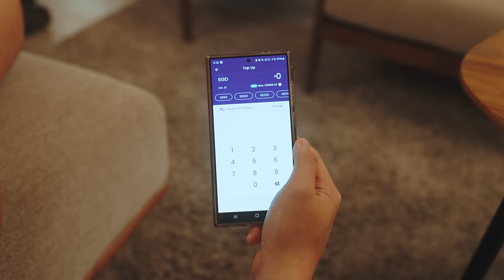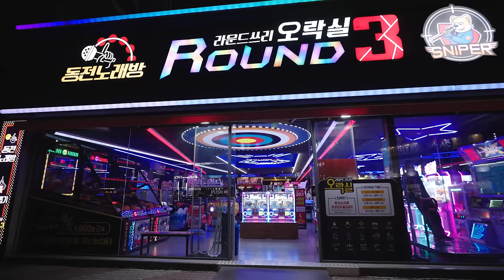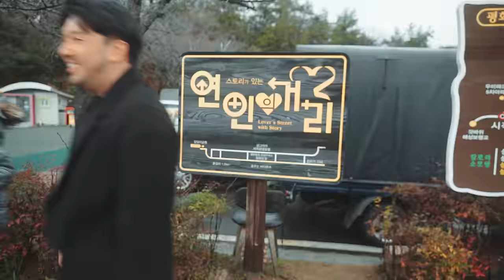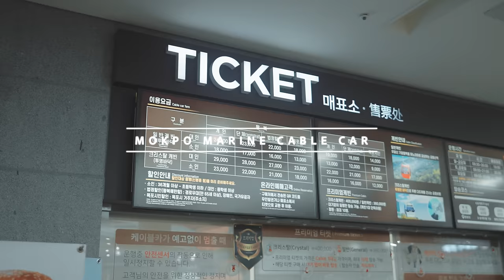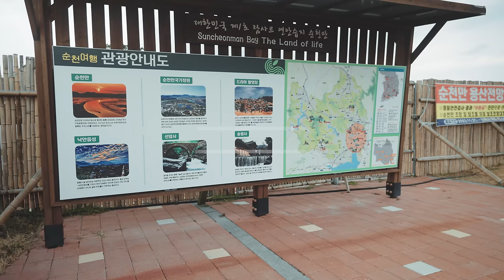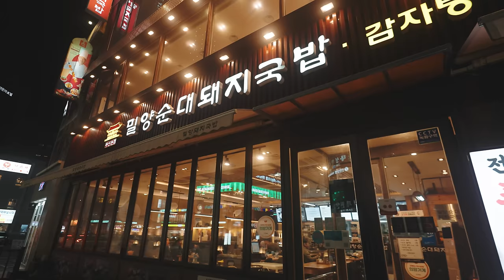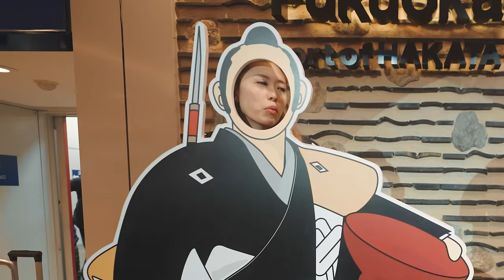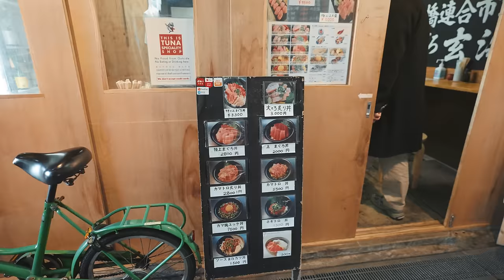Trying Bizarre Food in Korea! | Aiken Chia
We're partnering with YouTrip to show you many awesome hacks to make the most out of your saving, spending and sending!!!

00:00 - Opening
01:46 - Yeosu Fish Market
03:21 - YouTrip Tutorial
04:41 - Mokpo
05:41 - Golden Duroc Pork
07:51 - Exploring Mokpo
11:21 - Spicy Monkfish + Sea Squirt
12:54 - Live Octopus!
14:59 - Gohado Observatory
15:53 - Korea's Longest Cable Car
17:05 - Suncheon Bay Wetlands
19:53 - WE FOUND A COUPLE'S DRONE!!
24:16 - Busan Blood Sausage Rice Soup
25:22 - My Hotel in Busan!
27:08 - Busan to Fukuoka via Ferry!
29:56 - YouTrip Rates Expriment
31:08 - Specialty Tuna Shop in Fukuoka
32:27 - Cherry Blossoms Season!
34:04 - Unagi & Mentai
36:10 - $500 GIVEAWAY!!!